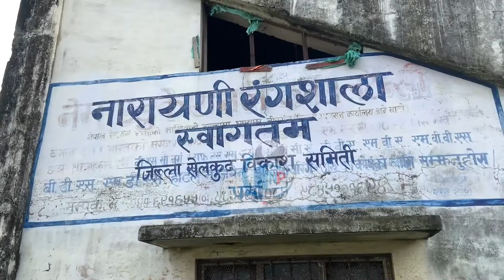Birgunj Narayani stadium | Nepal's Largest stadium situation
it was established in 2038 B.S